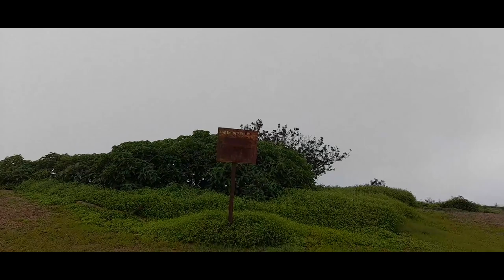Prabalgad | Prabalgad Fort | How to go to Prabalgad Fort from Panvel | Monsoon trek near Mumbai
Hi,Wonderful people
In this video I am taking you all to one of the most exciting treks of Panvel.It is a one day trek.This fort is located in the Raigarh district of Maharashtra.
The fort got a rebirth under Shivaji’s reign.The Prabalgad terrain is covered under a green blanket of copse.

The trek to the fort passes through dense forests through narrow trails. This terrain uphill is rocky and steep at some places with zigzag steps carved out of rocks. While ascending the fort, the plateau covered with a crown of mist makes for an awe-inspiring sight.

Nearest Railhead
Base Village
Difficulty : Low to Medium
Best Time : June to Feb
Altitude : 2290 ft (approx)
What to watch : Panoramic view of KalavantinDurg fort.

How to go to Prabalgad Fort from Panvel ?

Take local train to Panvel

Option 1:
Go to Panvel Bus Stand and take ST Bus to Thakurwadi base village (though the frequency of ST is very few and there is one in the morning before 8:00 am.

Option 2:
There is a tum-tum stand  just beside ST Bus stand.Current rate is INR 400 to Thakurwadi base village.If you are in group you may split the fare or pay full as per your convenience.

Option 3 (If you are solo and don't want to spend 400 bucks):

Go via village by village.
INR 50/-

INR 20/-

Then take sharing auto to Kalavantin Trek start point.
INR 40/-

Total fare = INR 110 /-
I went to PrabalGad following option 3.

On returning don't worry there will be an auto rickshaw who will take you to Panvel Station at 100 Rs/seat.

So to and fro total fare will be around 210-250 RS.